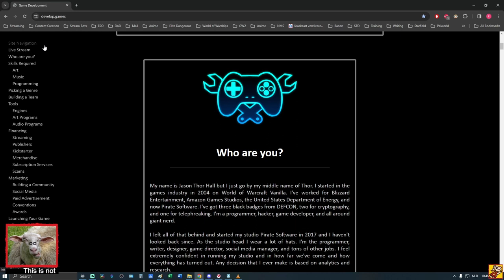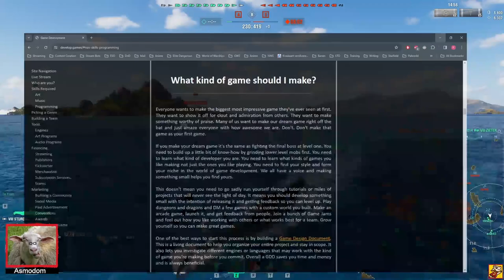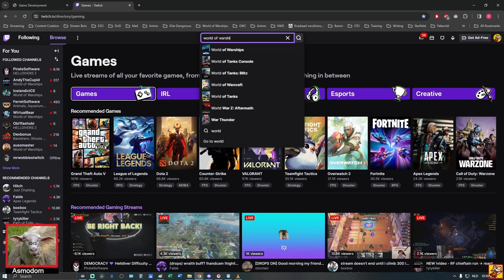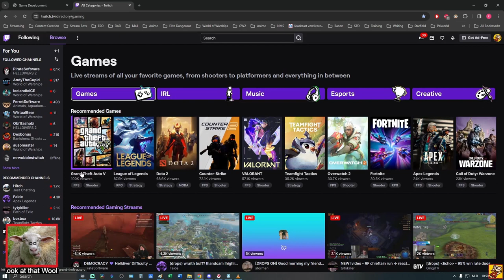Sturdy: 50M from Victory! | World of Warships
Just relaxed waffeling on about Thor, streaming and WoW's while playing a pretty nice game.
If you want to see me live I stream every weekday from 10:00 A.M. (CET) on twitch:

Are you new to World of warships? This recruitment link will give you some freebies:

Stijn van Wakeren
From the Heartbound OST:

Here are some words for the ALMIGTHY ALGORYTHM!
World of Warships, Ships, Warfare, Game, Asmodom, Asmo, Asmogeddon, Sturdy, Submarine, Sub,